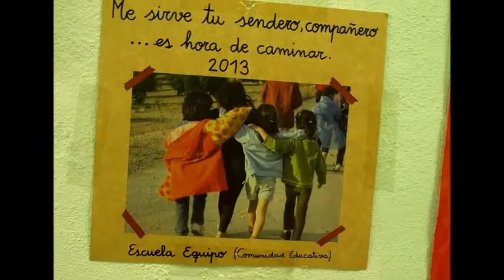El próximo domingo... sin prisa - La Higuera CSA - Murcia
27/03/2014
Murcia - España - Spain
Está pasando...